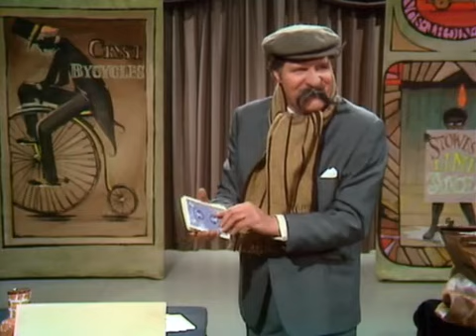Tommy Cooper - Changing cards trick - 1970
Changing cards trick plus other stuff